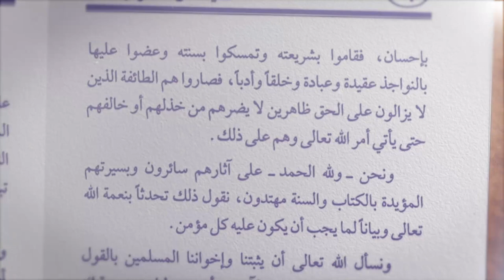Kitab Aqidah : Penetapan “Dua tangan” bagi Allah Subhanahuwata’ala - Ustadz Dr. Abdur Rasyid, M.Pd.I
Tonton SALAM TV di:
Frekuensi : 3773
Simbol Rate : 10.280
Polaritas : Horizontal
🔴 My Republic: Ch 285

💳 Bantu Operasional Dakwah @salamtelevisi :
| Bank Muamalat
| Kode 147
| an. Salam TV Peduli